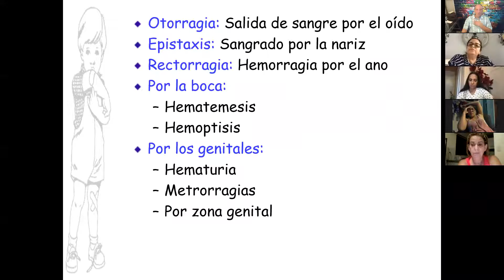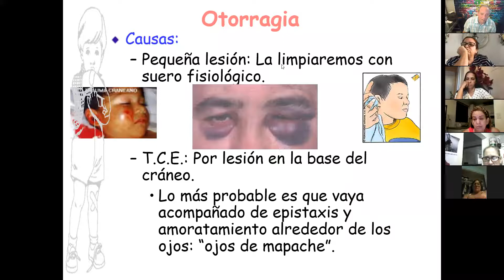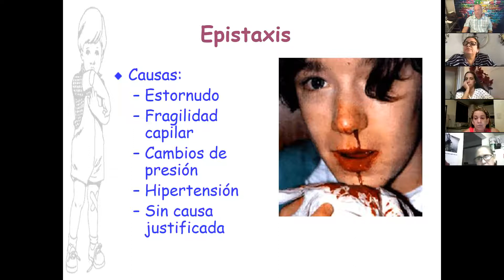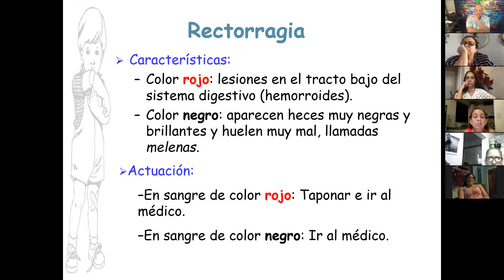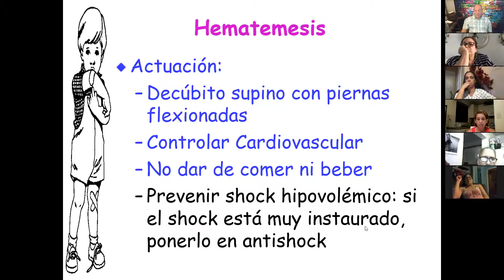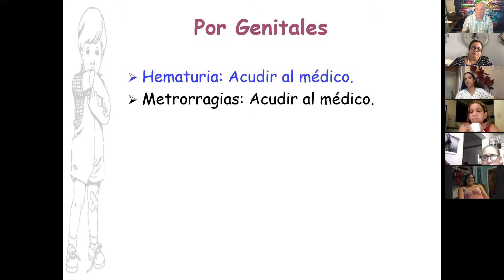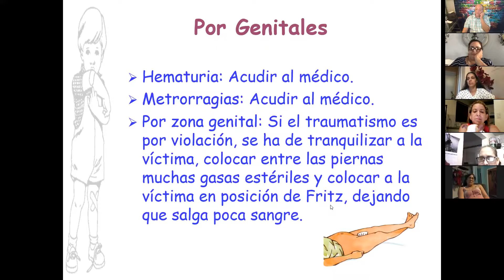308 Zoom Class 5, Part 2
Hemorragia, Parte 2